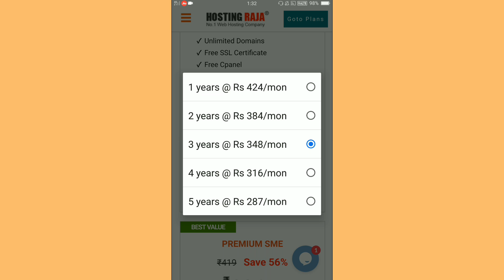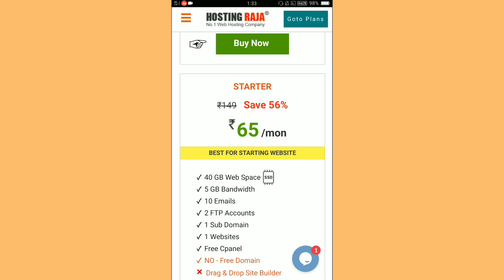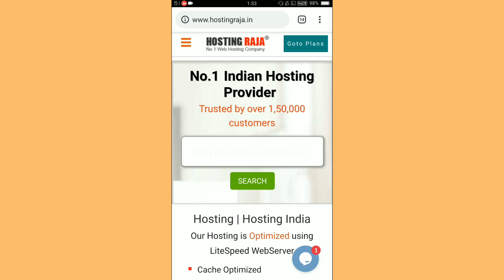How To Buy Hosting & Domain | HostingRaja I Make A Professional Website |Best Hosting Provider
1. How To Buy Hosting & Domain

देखते रहे Technical Rajasthan चॅनेल मै
आपका बहुत बहुत  स्वागत है इस चॅनेल पर
                                         Technical Rajasthan
                                         technicalrajasthan